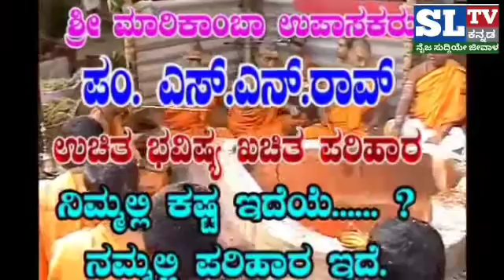sl tv news